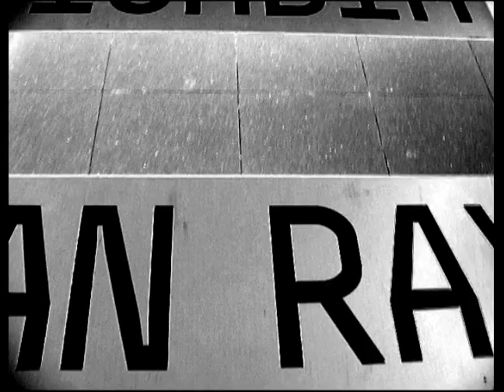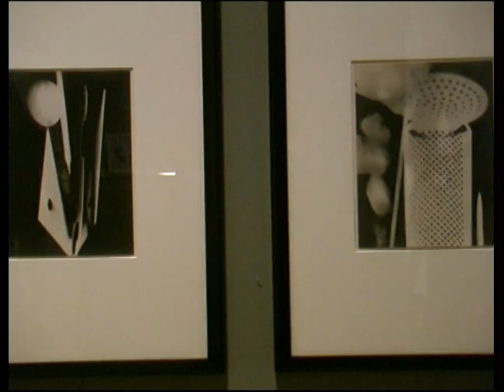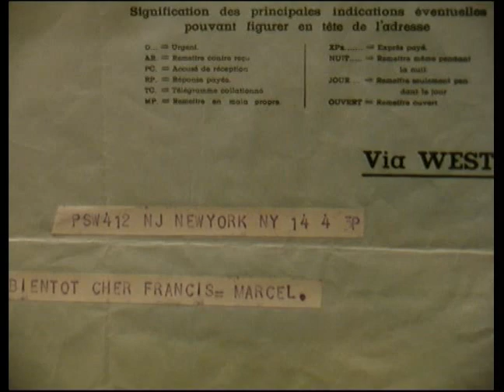duchamp man ray picabia mnac